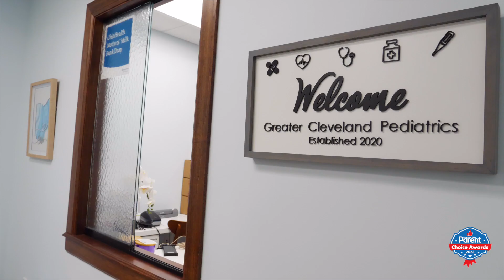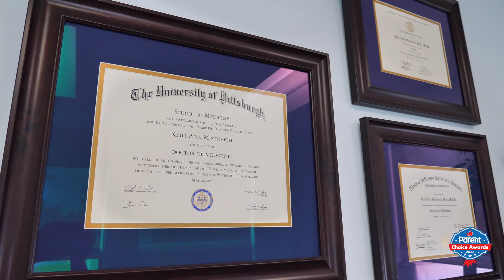Greater Cleveland Pediatrics wins "Best Pediatrician" in 2022 Northeast Ohio Parent Choice Awards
Caring for your family is their greatest priority. Their practice follows the increasingly popular Direct Primary Care model. This means that they limit the number of patients in their practice, so they have the time to focus completely on each individual patient without any interference from the insurance companies. As your pediatricians they will provide the comprehensive primary care that your child needs to grow and the guidance necessary to give you confidence you are making the best choices for your child.